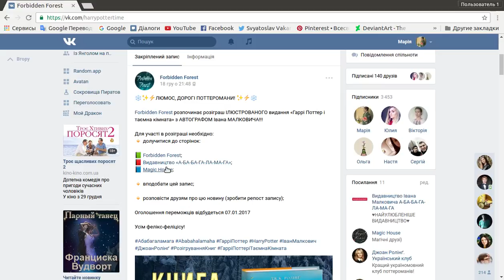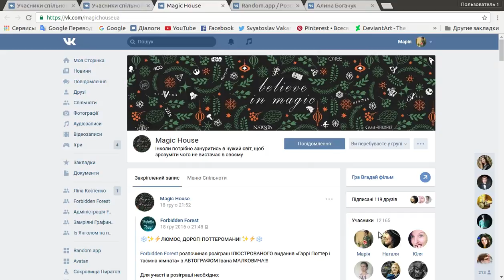Розіграш 07.01.17. Forbidden Forest